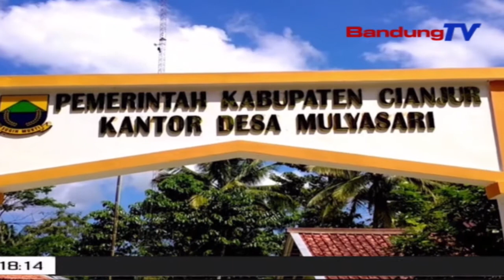Diduga Pemerintahan Desa Lakukan Pemotongan Bansos Tunai | SBR | BANDUNGTV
SBR | BANDUNGTV | IRFAN RAMANDA | Bantuan Sosial Tunai Diduga Terjadi Pemotongan Di Kabupaten Cianjur. Keluarga Penerimaan Manfaat Atau Kpm Seharusnya Menerima Enam Ratus Ribu , Namun Warga Hanya Menerima Empat Ratus Ribu Rupiah.